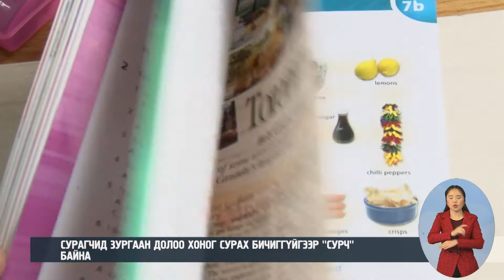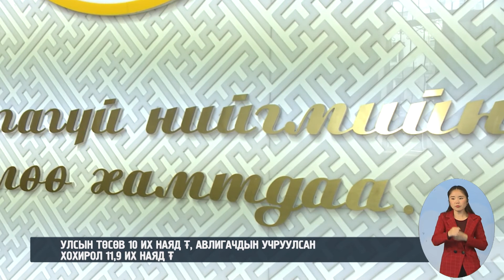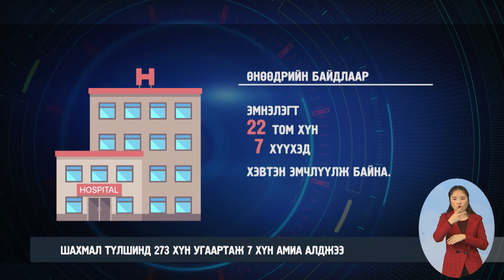С1 мэдээллийн хөтөлбөр /2019.10.14/